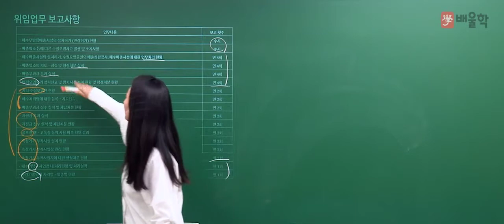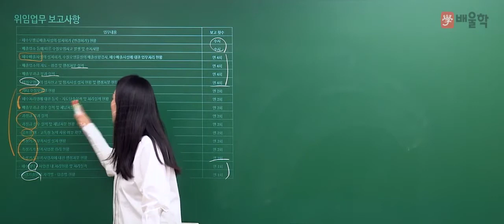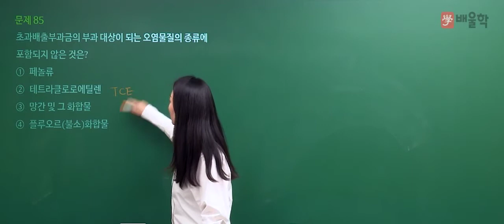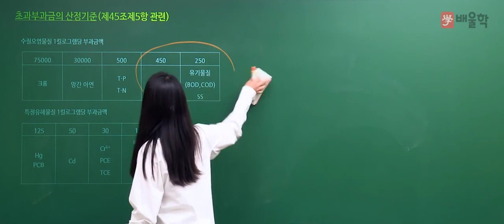[수질환경기사 필기] 2020년 3회 필기 기출 풀이 5과목 수질환경관계법규2 - 고경미 교수님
핵심만 짚어 단기합격을 완성하는 Dr.WATER 고경미 교수님의
2020년 3회 수질환경기사 필기 5과목. 수질환경관계법규 기출문제 해설 강의!